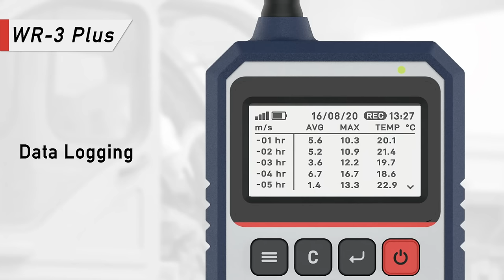All New WR-3 Plus: The Best-Selling Wireless Anemometer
►LET’S CONNECT VIRTUALLY

WR-3 Plus is the new generation of previous model WR-3 Wireless Anemometer. WR-3 Plus consists of a wireless long-range sensor and a portable data logger display suitable for both permanent and temporary installation.

Get a reliable wind speed, wind chill, ambient & atmospheric pressure, and Beaufort scale measurement in one-device. The new WR-3 Plus has a long-range transmission distance allowing users to receive instant data and wind speed alarm anywhere up to 500m radius from the sensor.

►GAIN SOME INSIGHTS
WR-3 Plus Wireless Anemometer: The Breakthrough Innovation in Construction Safety
How to Find the Perfect Anemometer?